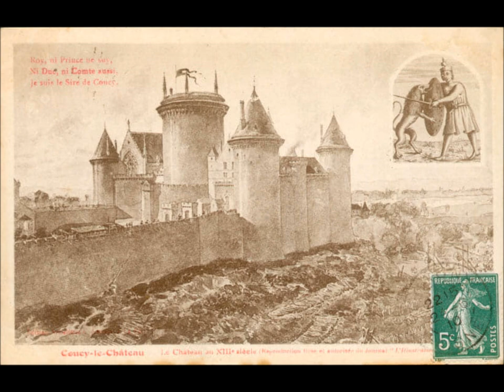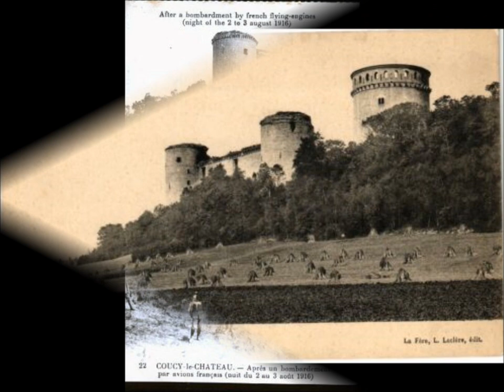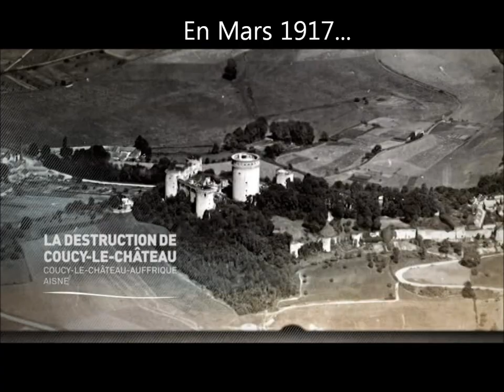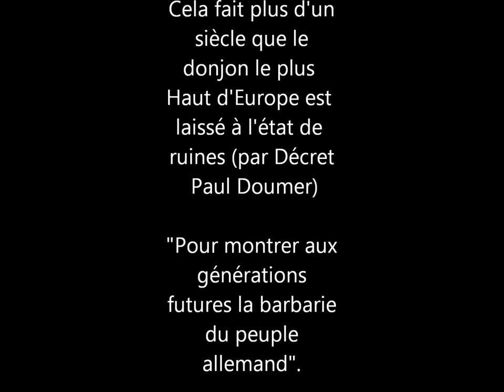Coucy-le-Château-Auffrique - Château de Coucy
Le Château de Coucy avant et après sa destruction de mars 1917 par les allemands.